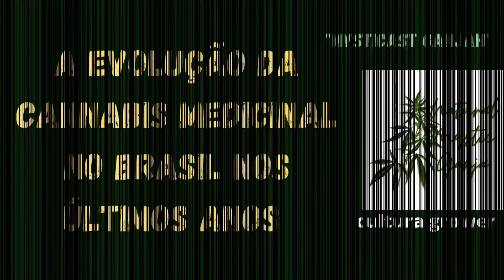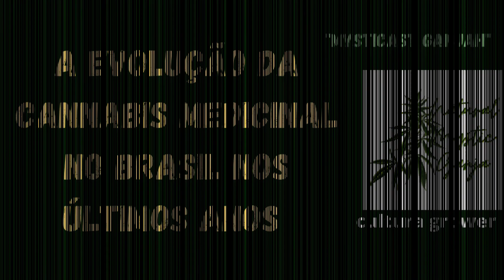EVOLUÇÃO NO BRASIL?